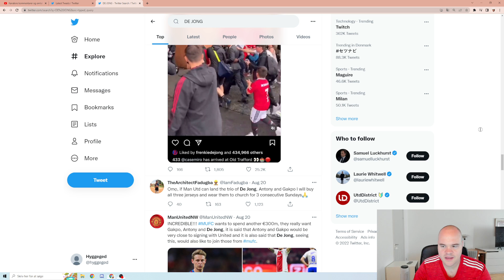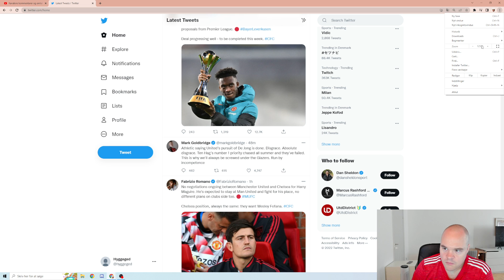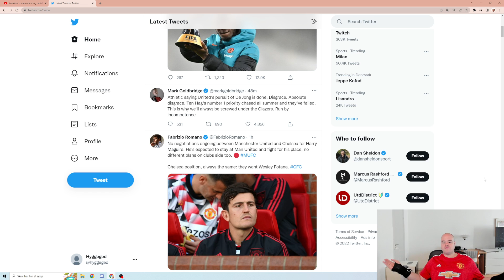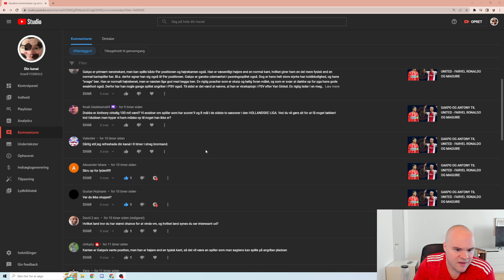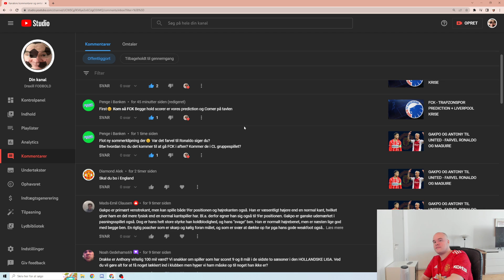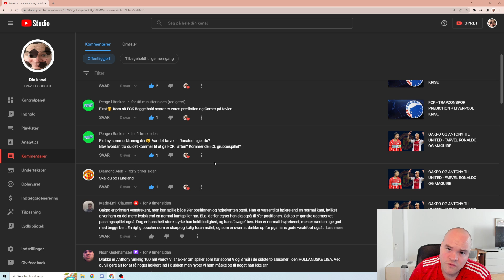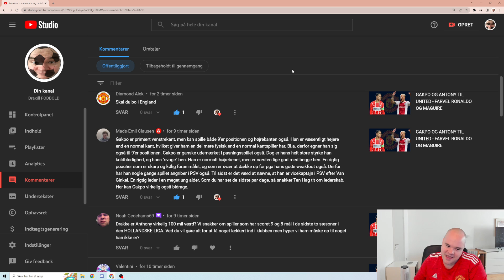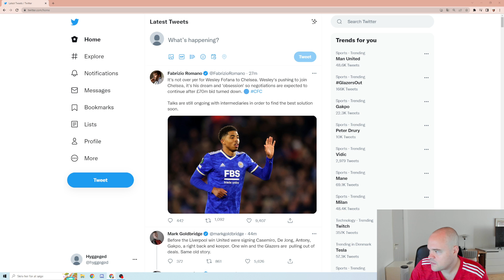DE JONGS FREMTID AFGJORT !